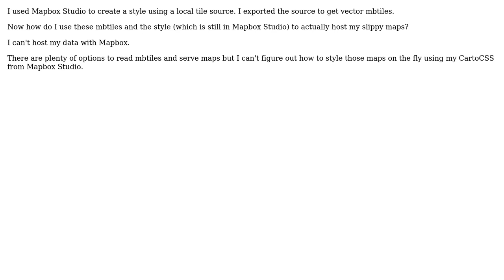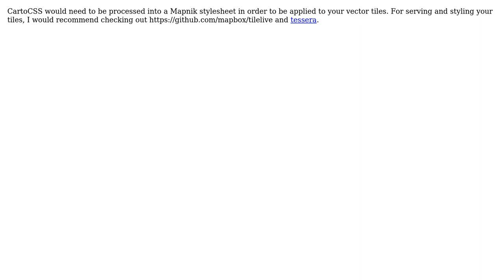GIS: Using Mapbox studio style and exported mbtiles to create web map?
With thanks & praise to God, and with thanks to the many people who have made this project possible! | Content (except music & images) licensed under CC BY-SA | Music | Images & others | With thanks to user PolyGeo user N. Sgr user Dan and the Stack Exchange Network Trademarks are property of their respective owners. You are responsible for your own actions.